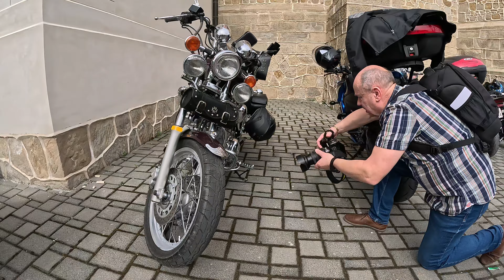XX Galicyjskie Rozpoczęcie Sezonu Motocyklowego w Bochni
Pierwszy kwietnia w tym roku to nie tylko pryma aprilis, śmigus dyngus, ale również rozpoczęcie sezonu motocyklowego w Bochni. Łezka w oku mi się kręci jak pomyślę sobie, że to już po raz dwudziesty rozpoczynam sezon w tym właśnie miejscu. Tym bardziej jestem wzruszony, że moje miasto ma takie piękne tradycje motocyklowe. Pogoda tego roku była bardzo łaskawa, temperatura w okolicach 25 stopni i brak deszczu to recepta na wspaniałą frekwencję.

Podziękowania dla Marka Rynkowskiego za organizację tego wydarzenia 👏